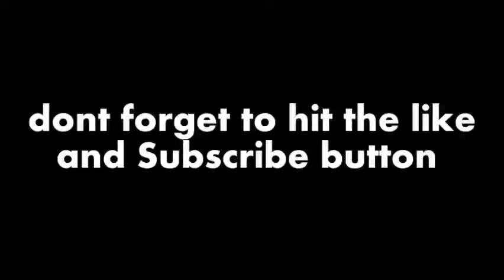Russell Blade Playing Alien Crusader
This is one of my randome videos i like to upload for my entertainment advance to entertain my friends and fans.

Links